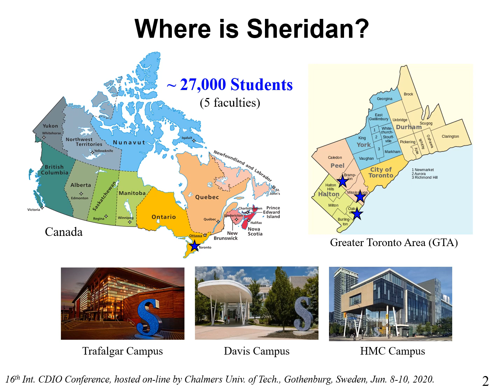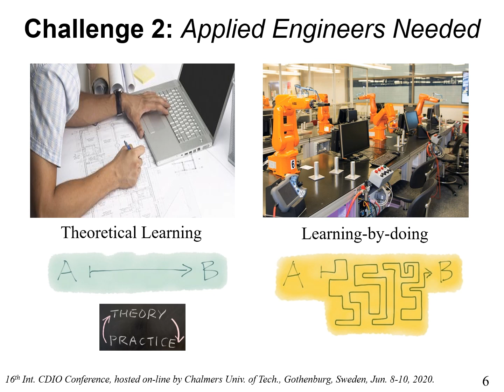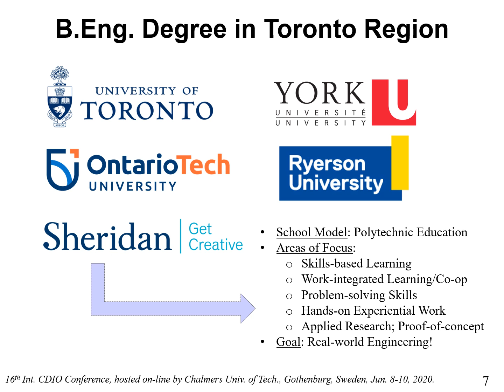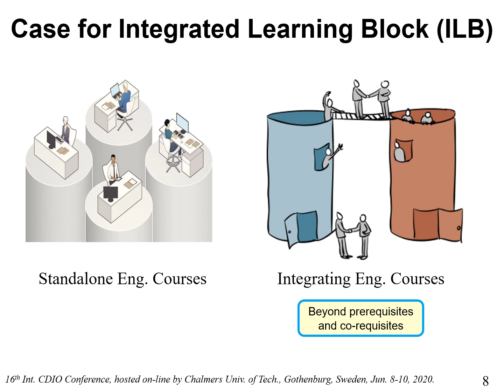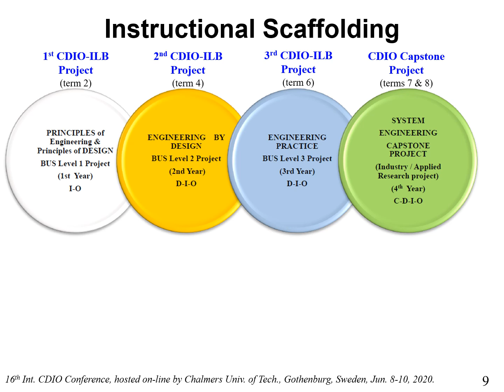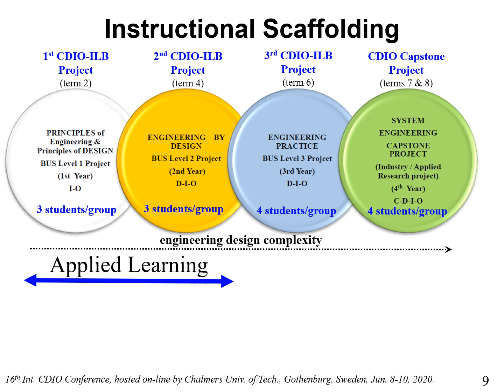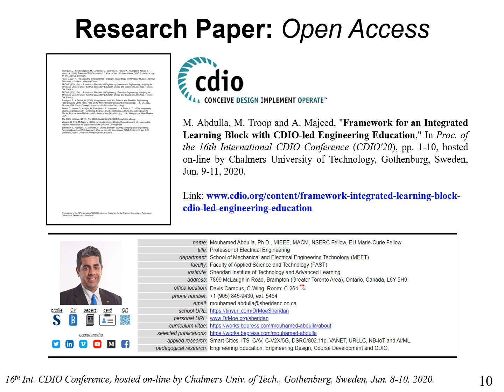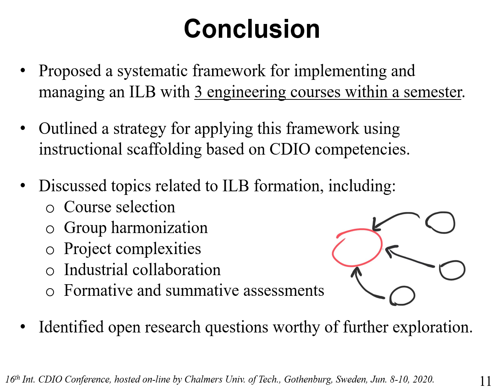16th CDIO Conference: Framework for an Integrated Learning Block with CDIO-led Engineering Education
Abstract of Peer-reviewed Paper:
As a CDIO collaborating member, Sheridan’s School of Mechanical and Electrical Engineering Technology (MEET) maintains a curriculum that is deeply rooted in skills-based learning, experiential learning, and engineering design. To ensure our graduates are consistently agile and ready for the workforce, we are taking proactive measures to further improve their learning experiences. An important challenge still impeding our students’ knowledge acquisition is the perception that program courses have disjointed learning outcomes. In reality, the course map of programs is carefully designed in such a way that technical skills acquired in particular courses gradually build on each other. Despite the traditional existence of prerequisites and co-requisites, the inaccurate view that courses function independently persists among students and, occasionally, among faculty members. One feasible approach to tackle this pedagogical challenge is to combine various courses into an integrated learning block (ILB) having a unified mission and objective. In general, an ILB is formed by the interconnectivity of at least two courses. At Sheridan's School of MEET, we are applying an ILB with three engineering courses offered within the same semester for all of our Bachelor’s of Engineering degree programs. The ILB deliverables are based on the design of a chosen engineering system or subunit in a project-based learning (PBL) environment. The rationale of this paper is to share Sheridan’s framework for implementing an ILB in engineering programs and to examine the opportunities and challenges related to this type of curriculum design. In particular, we will discuss the methodology by which courses are selected to form an ILB while taking into account their appropriateness for an industry-driven PBL. This will be followed up with some of the strategies that are proposed to evaluate the performance of students in an ILB through formative and summative assessments based on CDIO competencies.

Outline:
00:00 - Introduction
00:33 - Where is Sheridan?
00:56 - Greater Toronto Area & Tech.
01:25 - Areas of Tech. Focus in Toronto (AI, ML, 5G, IoT, CAV, ...)
01:47 - Challenge 1: Shortage of Tech. Talent
02:06 - Challenge 2: Shortage of Applied Engineers
02:28 - Engineering Education in the Toronto Region
03:31 - Making the Case for an Integrated Learning Block (ILB)
04:18 - Instructional Scaffolding based on the CDIO Model
07:58 - Research Paper and Contact Details of Corresponding Author
08:28 - Conclusion

Reference:
M. Abdulla, M. Troop and A. Majeed, "Framework for an Integrated Learning Block with CDIO-led Engineering Education," In Proc. of the 16th International CDIO Conference (CDIO'20), pp. 1-10, hosted on-line by Chalmers University of Technology, Gothenburg, Sweden, Jun. 8-10, 2020.

* Remark: The conference was originally planned to be hosted at Chulalongkorn University and Rajamangala University of Technology Thanyaburi, Bangkok, Thailand. The conference in Bangkok was postponed due to the COVID-19 pandemic. The 17th International CDIO Conference is expected in Thailand in 2021.